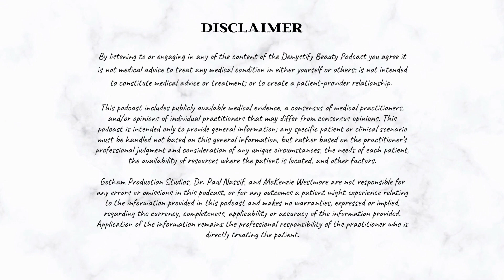Loving What's Inside First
CONTENT WARNING: This episode contains mentions of sexual assault and parental death.

You've heard it before. It's cheesy, sure. But it's hard treating yourself with love and compassion, even when you absolutely deserve it. Clinical psychologists like Dr. Gary Penn are here to make sure you know that.

Produced by Gotham Production Studios.